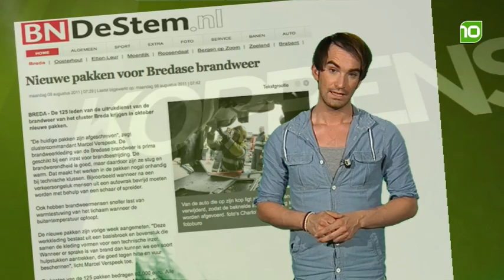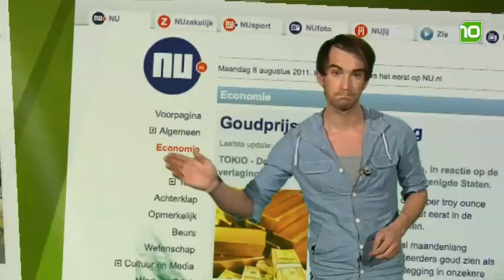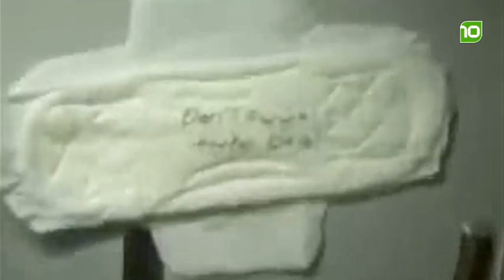Koppensnellen maandag 8 augustus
Dagelijkse actualiteiten en opmerkelijk nieuws uit andere media.